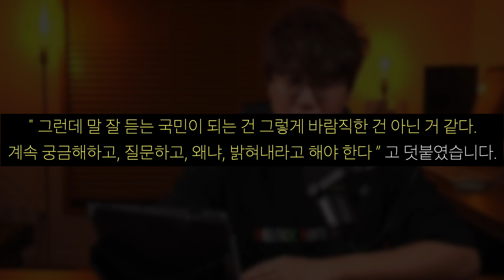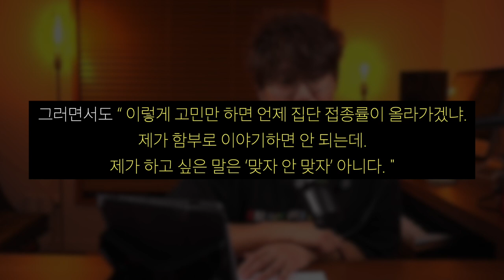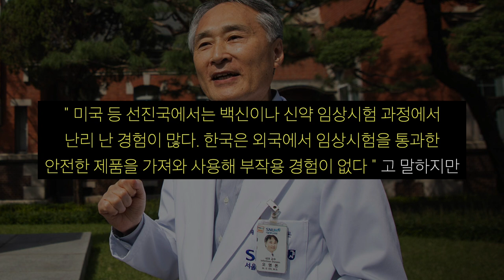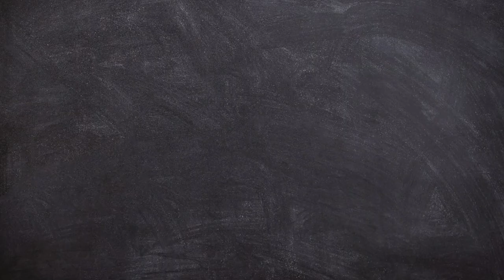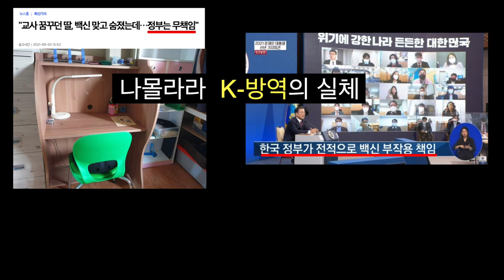성시경, “백신접종 전체 선을 위한 희생을 강요하면 안 되는 것 같다”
청년스피릿 계좌번호: 신한은행 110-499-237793 고X형